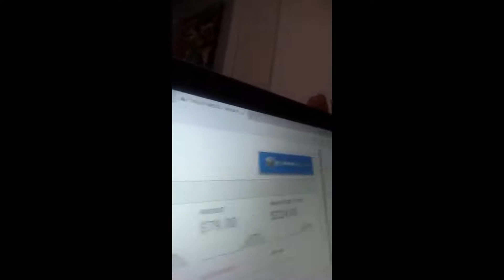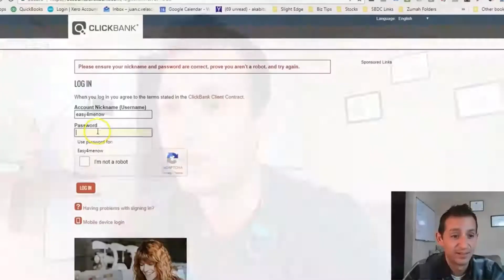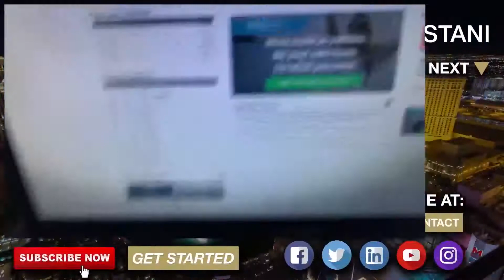John Crestani Super Affiliate System (Customers Reviews & Testimonials)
In this video, John crestani shares with you some of the customers reviews and testimonials after using and going through his affiliate marketing course and program which is super affiliate system